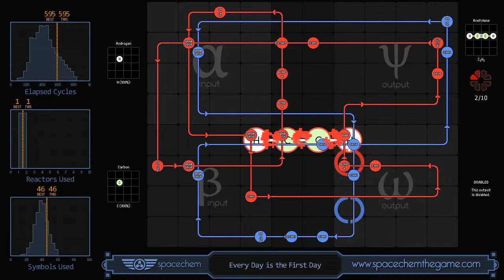SpaceChem - Every Day is the First Day (595/1/46)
Probably one of the most stupid solutions to this puzzle, but hey it works.